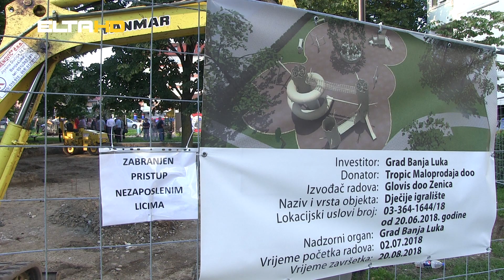BL HRONIKA 10 07 18 - ZELENA POVRSINA NOVA VAROS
Naime, iako je nacrtom regulacionog plana za interpolaciju objekata društvenog sadržaja, na uglu ulica Tina Ujevića i Dragiše Vasića na prostoru ove mjesne zajednice bila predviđena gradnja stambenog objekta sa društvenim sadržajima, toga neće biti. Potvrdio je ovo prvi čovjek Banjaluke, koji je ovom odlukom udovoljio zahtjevu mještana Nove Varoši.